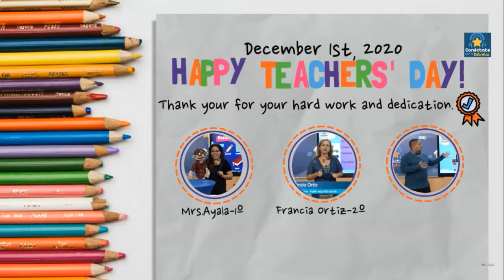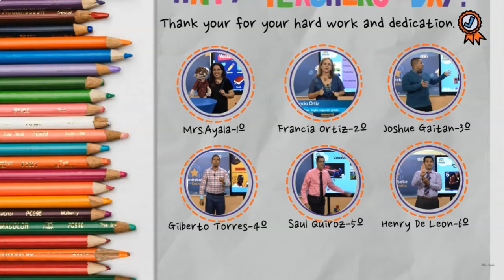English Teachers working on TV-Happy Teachers' Day!!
Honoring those who have served our country during this hard time, giving the extra mile, teaching not only to their students at school but on television.  God bless you!